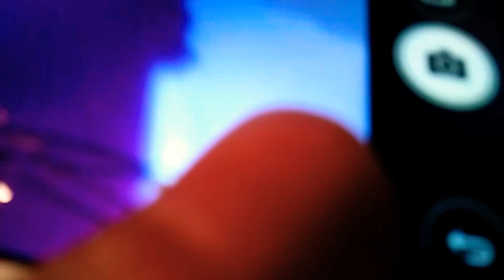What is Anna and Elsa favorite thing to do on rainy days